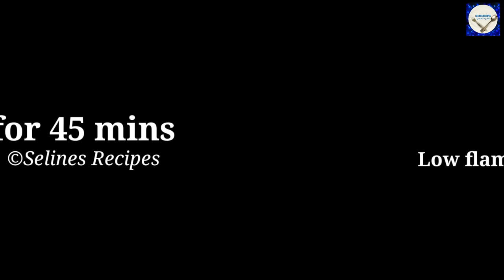Oreo Cake in Pressure Cooker | Chocolate Oreo Cake | Mother's Day Special Cake Recipe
Oreo Cake in Pressure Cooker | Chocolate Oreo Cake |
Chocolate Cake Only 3 Ingredients In Lock-down Without Egg, Oven, Maida Recipe

Checkout these must watch recipes 🍞🍪🍼🍕

INGREDIENTS:-

Oreo Biscuit 1 packet

Powder sugar

Baking Powder

Milk